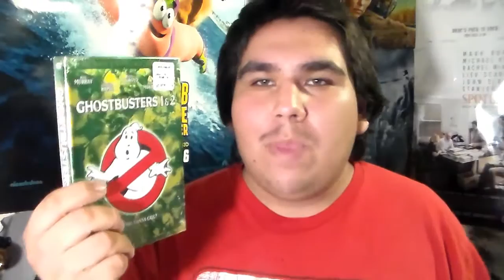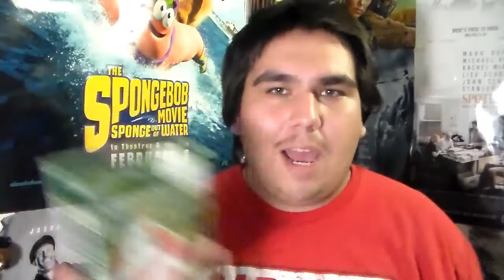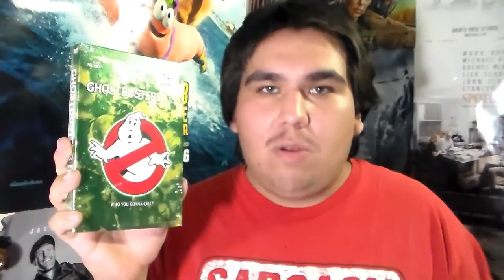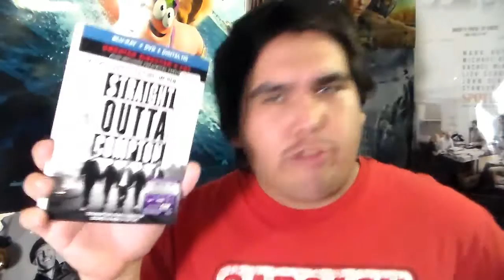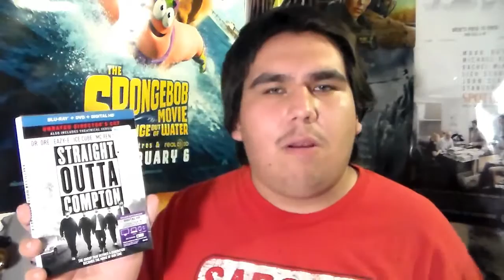Blu-Ray/DVD Update - May 31, 2016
22TigerDude shows some movies he bought at Wal-Mart in this update.